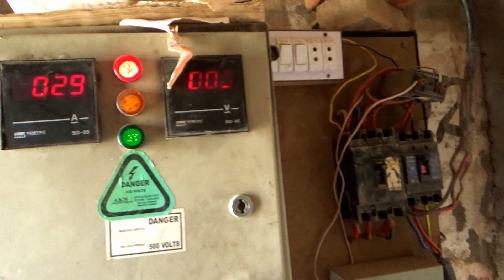High Power Tube Well System 20 Hp Motor 6 inch Delivery Water Level 40 Feet Deep